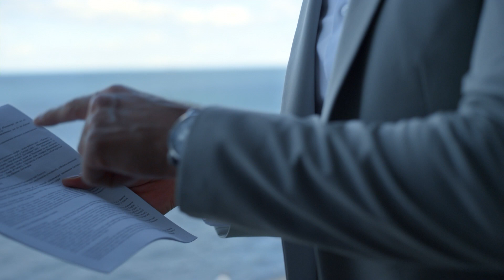Do this and get a GT visa refusal - top 5 mistakes when applying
We are glad to see you on the WelcomeTech channel!

We know all about the relocation of IT specialists and entrepreneurs to the UK under the Global Talent program. On our channel we talk in detail about Global Talent, life and business in the UK.
We invite you to a consultation. During the consultation, we will analyze your situation and assess your chances of obtaining the visa.

You can sign up for a consultation by WhatsApp number or write to us in Telegram